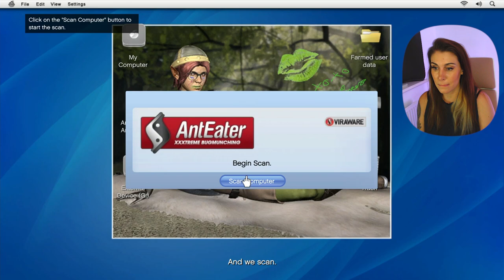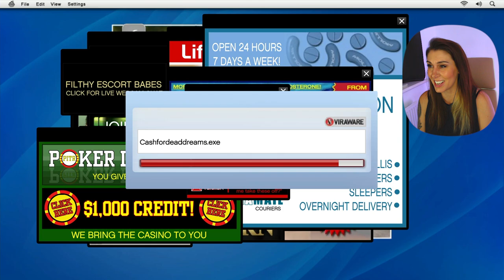A Friend Request To Blow Your Mind - Grand Theft Auto 5 - Pt3 - Blind Playthrough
PhilAvid Gamer - Bridgett - Andy - Patrick Sheridan
Pierson  -  Alex Gorell - Stephen Pellow - WildOne416 - Eve Humphreys - Timothie Fujita - Jonathan Sanford